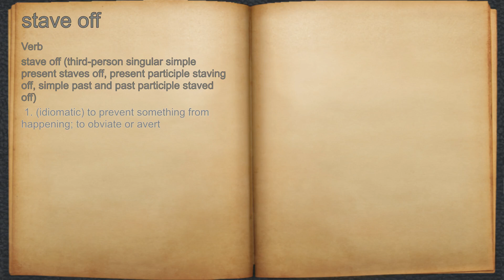What does stave off mean?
A spoken definition of stave off.

Intro Sound:
Typewriter - Tamskp